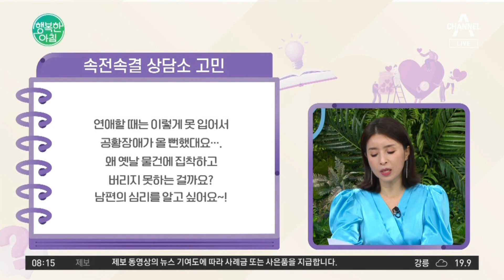20년째 똑같은 러닝, 속옷만?.... 옛날 물건을 못 버리는 남편! 새 옷이 두려워요... | 행복한 아침 1103 회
용한 상담소
물건 못 버리는 남편, 대체 왜?